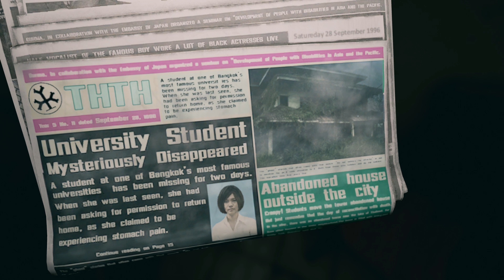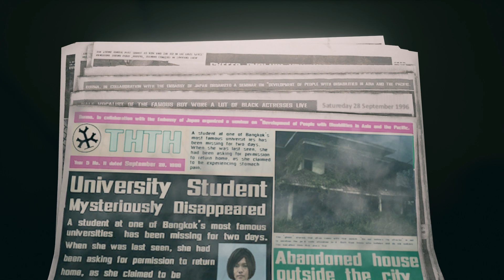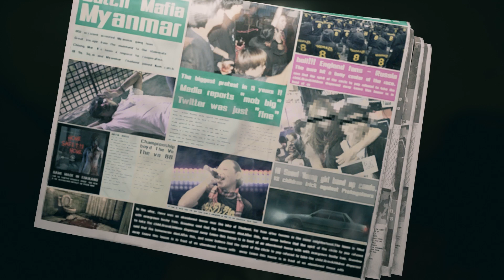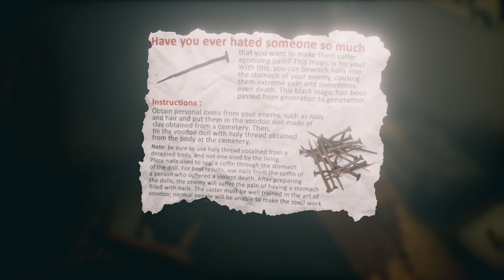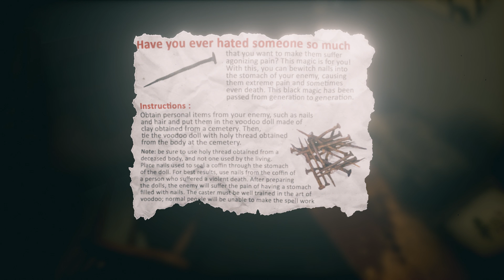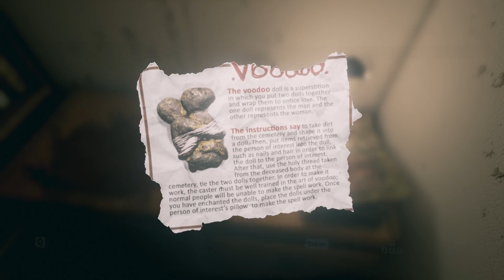Ein bisschen Horror gefällig? | Home Sweet Home Demo Part 1 | P3NZ1PLAY5